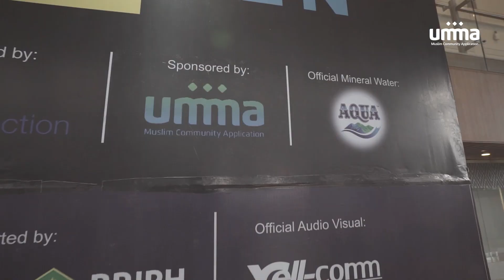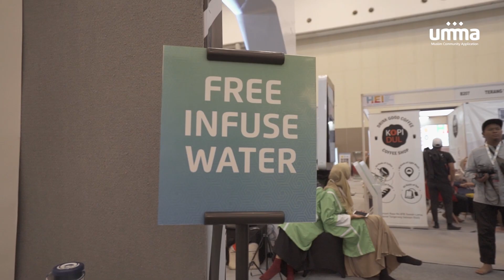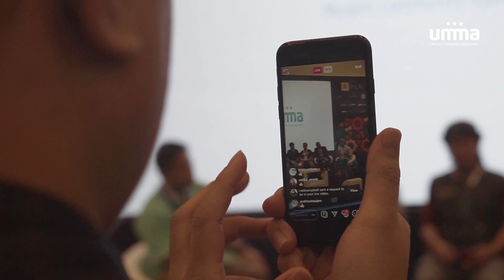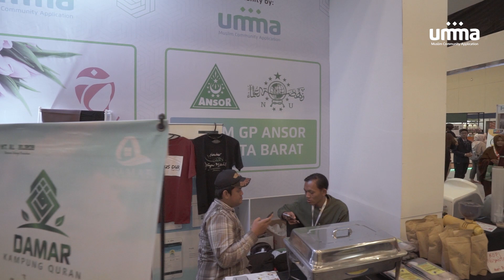Halal Expo Indonesia 2019 | Powered by UMMA Indonesia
Antusias masyarakat terhadap acara Halal Expo Indonesia (HEI) 2019 cukup tinggi. Terlihat dari banyaknya pengunjung yang terus berdatangan sejak dibukanya acara pada Jumat (6/12/2019).

Acara HEI 2019 sendiri diadakan di ICE BSD, Tangerang, selama tiga hari yakni 6-8 Desember 2019. Kali ini kegiatan mengangkat tema, Halal is Everything yang bertujuan mengedukasi pengunjung untuk bisa peka terhadap lingkungan.

Para pengunjung tak hanya ingin mencari kuliner halal. Namun juga dapat menikmati kajian dari berbagai ustaz, serta berbagi ilmu dengan berbagai komunitas.